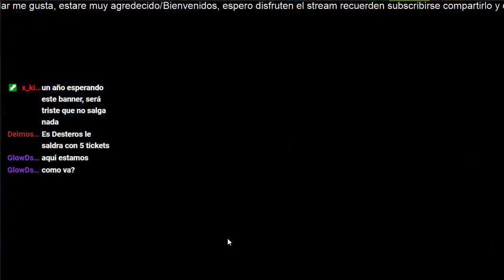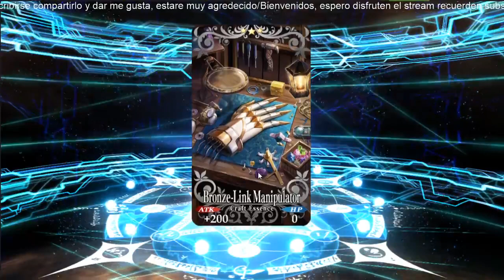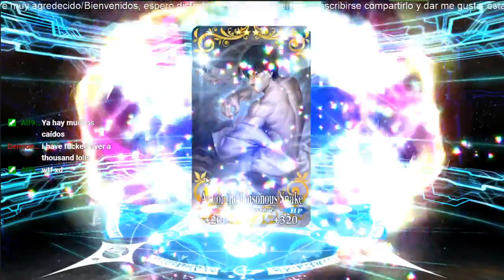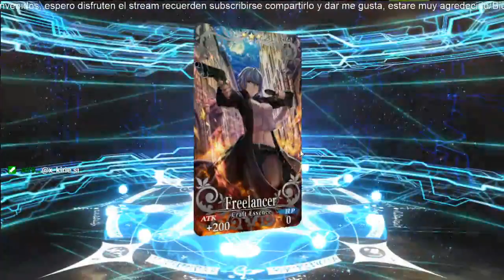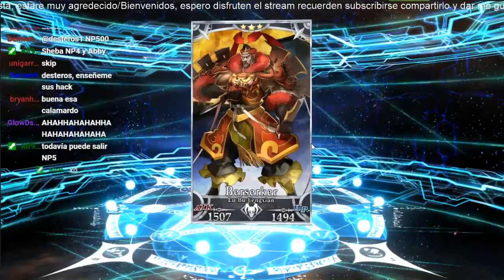Fate/Grand Order Rolls por Abigail Williams